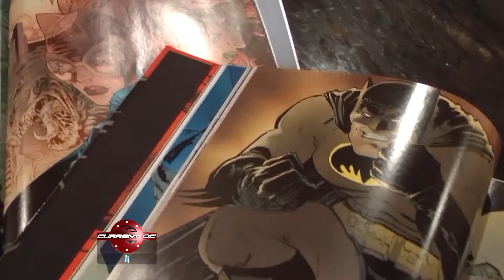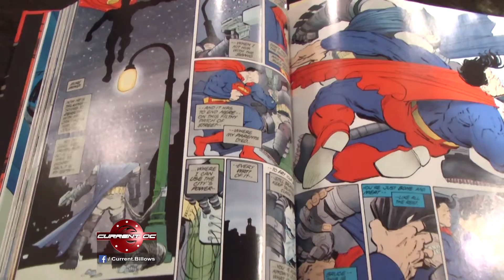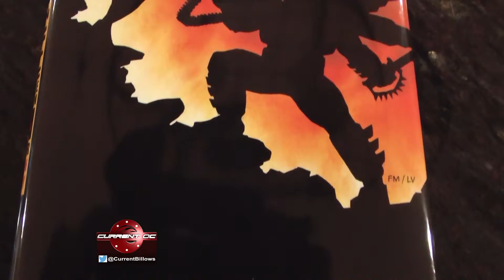Batman vs Superman - What To Know